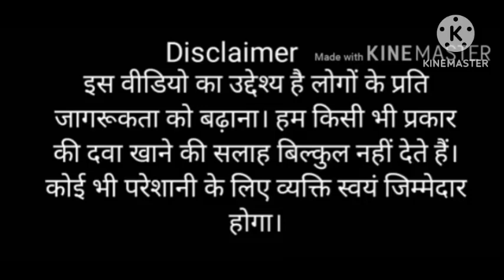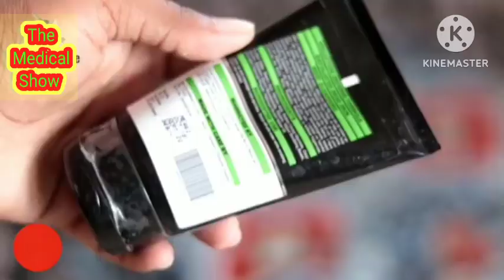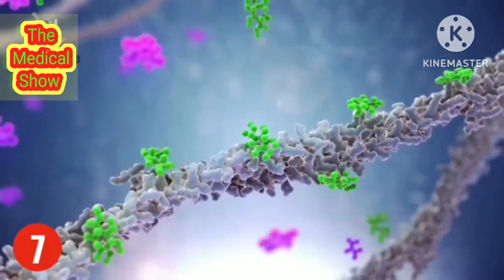सर्दियों में रूखी स्किन से पक्का छुटकाराdryskin 2024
अगर आप सर्दियों में नारियल तेल लगाती हैं तो इससे आपके चेहरे पर खिंचाव नहीं होता और ना ही इसके कोई साइडइफेक्ट्स हैं. इससे एजिंग साइन (ageing sign) भी नजर नहीं आता चेहरे पर. 2- वहीं, त्वचा पर होने वाली खुजली को ठीक करने में भी नारियल तेल कारगर होता है.